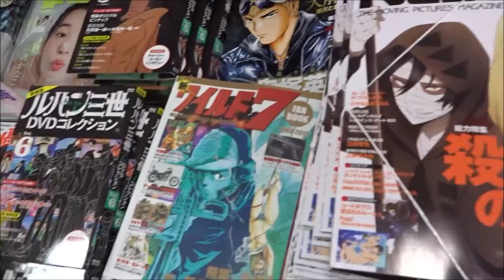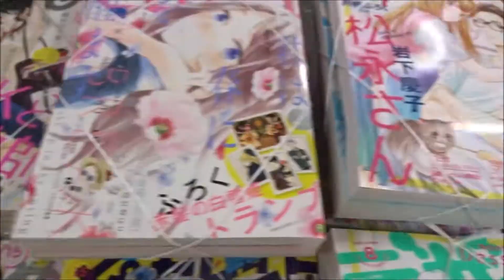ヤングマガジン 2018年32号 浅川梨奈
500万回再生達成
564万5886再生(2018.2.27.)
3年間で動画1万本
Hiroshima Prefecture
Itsukushima Shrine
 毎日投稿
広島youtuber
次世代 youtuber
１日10万回再生
１００万回以上再生されている動画、チャンネル